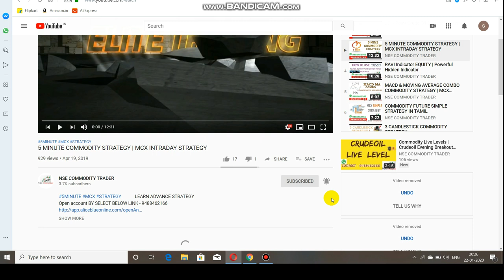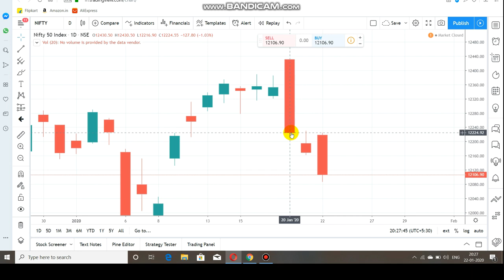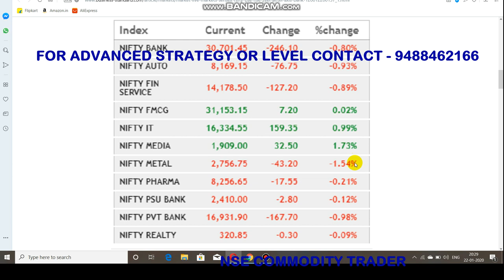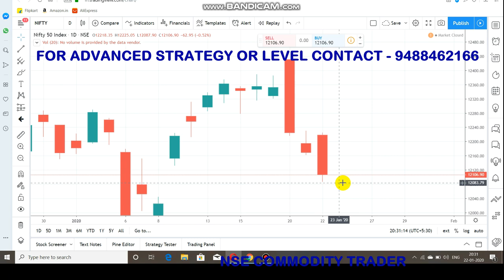Nifty Market Range | Intraday Trading Level Jan 23